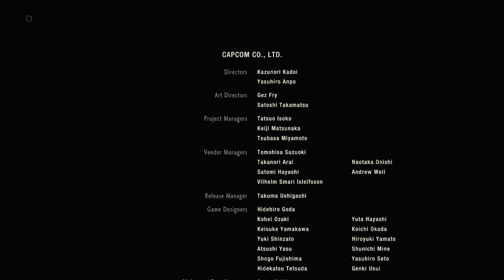RESIDENT EVIL 2 remake final verdadeiro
Basta concluir as duas jornadas/perspectivas em qualquer ordem. Vale a pena, muito bom.